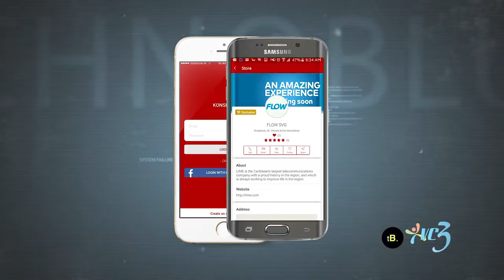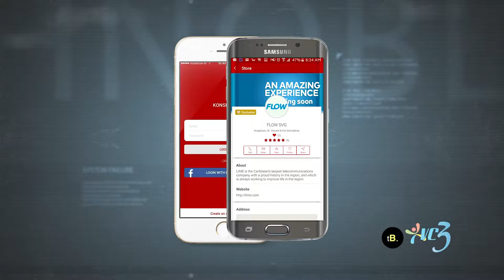2017 Tech Recap & VC3 link up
We take a look at our year of Technoblurb and our new platform VC3 tv station.